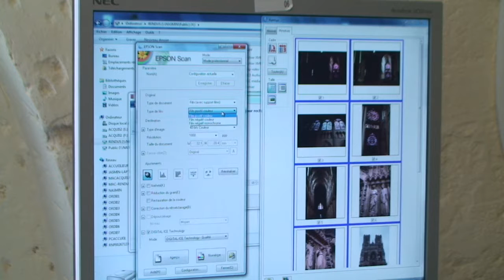Il Etait Une Fois Numérisation Photos, Diapositives et Négatifs